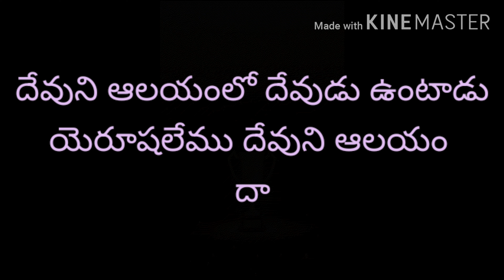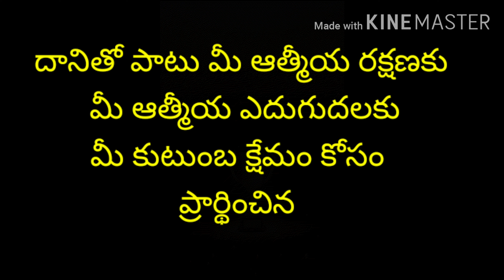CLOUGH FOLLOWERS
నీ తల్లి సంఘాన్ని మర్చిపోవద్దు